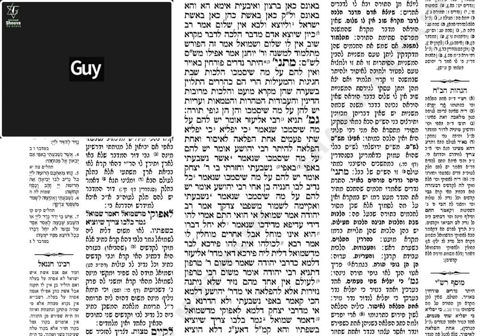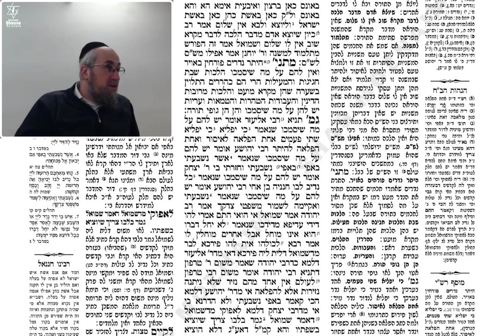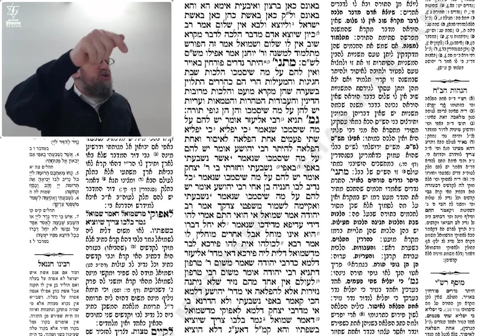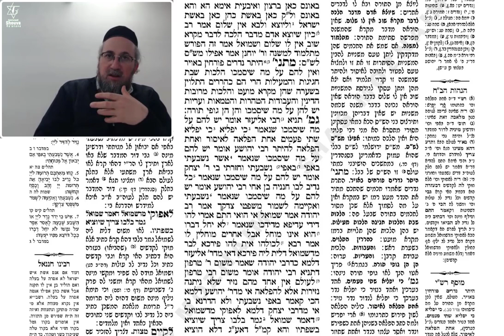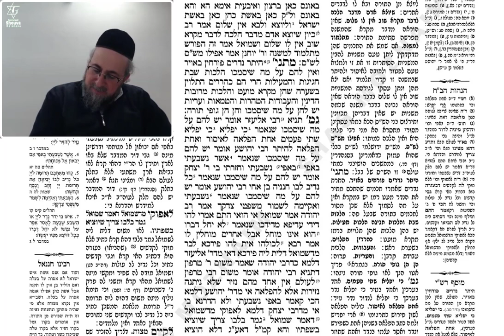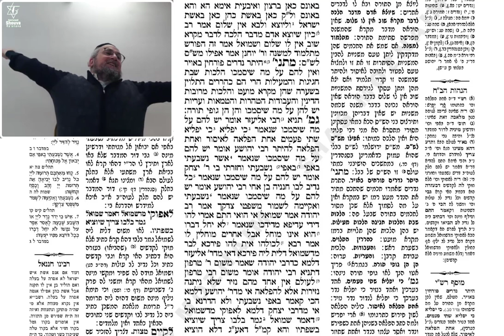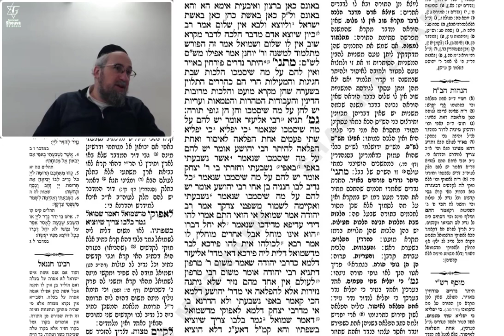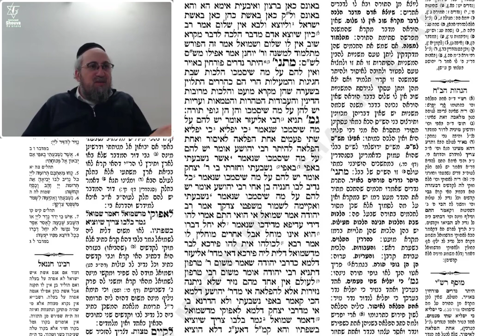Haguiga 9b et 10a -Guemara avec Rachi et Tossefot du 20 Mars 2023 - 27 Adar 5783 - Rav Yaacov Harrar